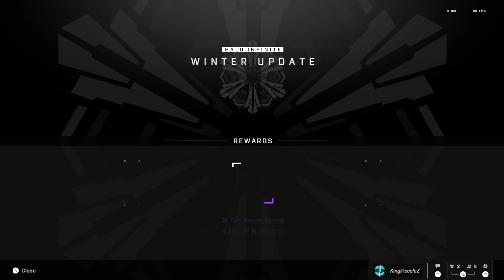Christmas Special: Celebrating 1 Year Of Halo Infinite & 1 Year Of The Z Cast Podcast (Ep 13)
We celebrate the 1-year anniversaries of Halo Infinite and the Z-Cast Podcast!